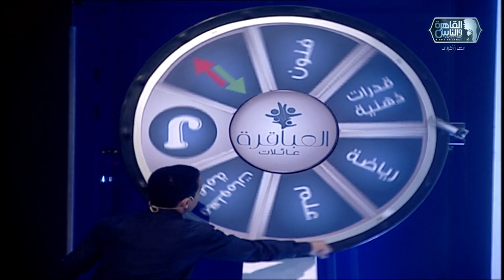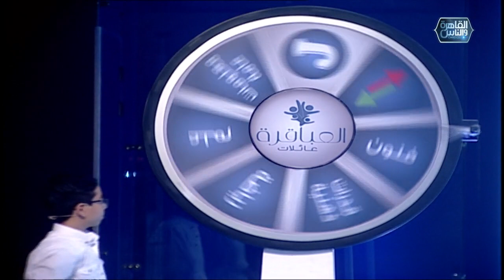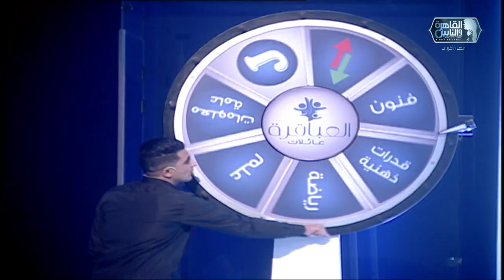العباقرة عائلات | الموسم 3 | عائلة حمودة وعائلة ناجح| عجلة الحظ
العباقرة عائلات | الموسم 3 | عائلة حمودة وعائلة ناجح| الحلقة 27

العباقرة الموسم الثالث عائلات.. اكتشف ما لا تعرفه..

11765 | أفقي(H) | معامل الخطأ 5/6 | معدل الترميز 27500